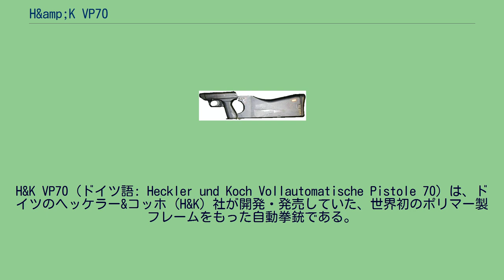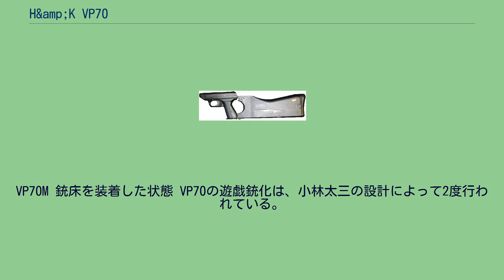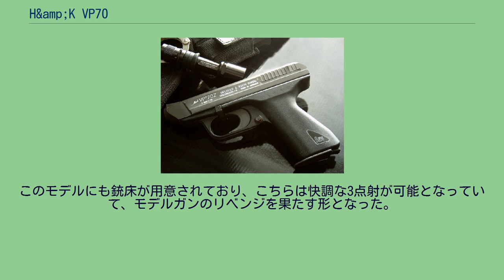H&amp;K VP70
1968年に最初のデザインが完成し、国民拳銃のコンセプトに加え、オプションの銃床を装着することにより短機関銃として用いることができる、という多用途拳銃として完成し、「国民拳銃（Volkspistole）」の頭文字にあやかると共に、設計が完了し生産が開始された1970年からVP70と命名され、各方面への売り込みが図られた。
1度目はMGCよ...